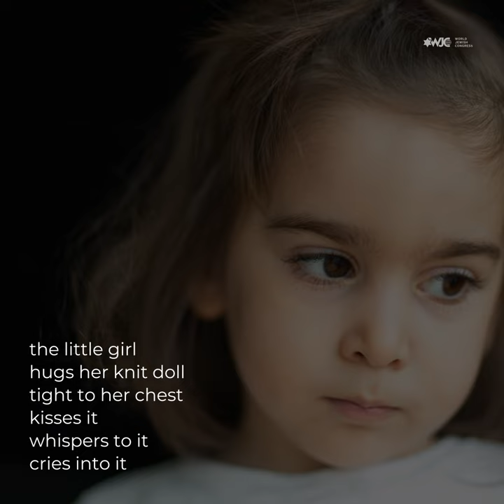"Knit Doll at Bergen-Belsen," a poem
Join us on Wednesday, April 7 for the book launch of "Poems Born in Bergen-Belsen" by Menachem Z. Rosensaft, WJC’s Associate Executive Vice President and General Counsel. The collection of poems explores the tragedy of the Holocaust through a personal yet universal perspective, and is a testament of the lasting grief of the Holocaust.

A new artistic series from the World Jewish Congress illustrates these works.